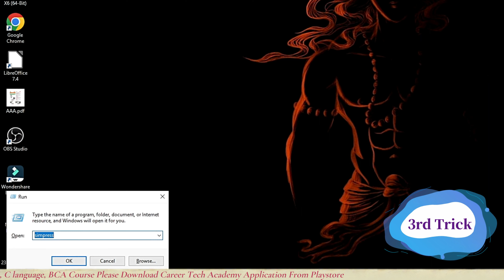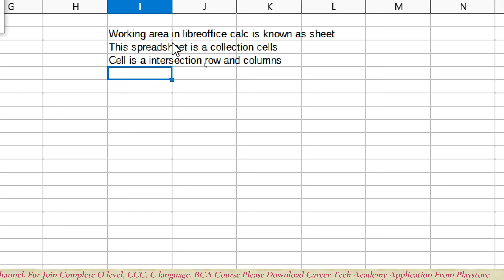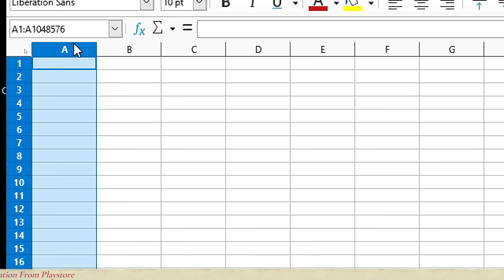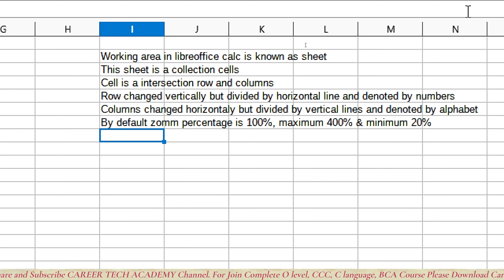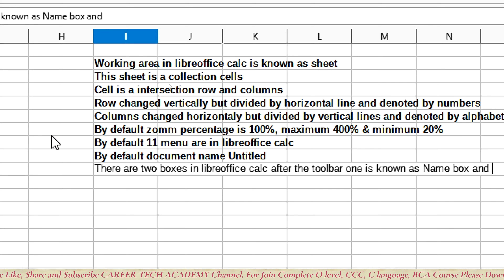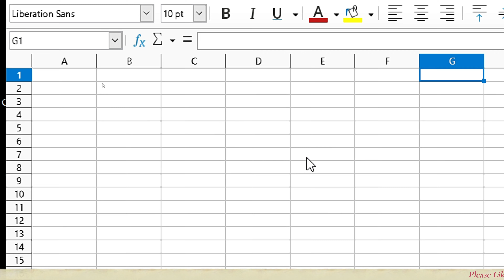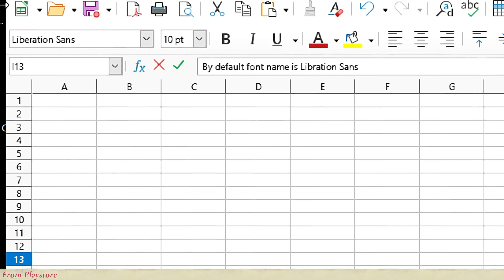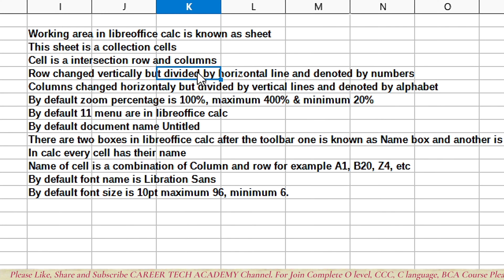LibreOffice | Calc | what is libreoffice | Calc kya hai? Introduction | complete course in Hindi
LibreOffice | Calc | what is libreoffice | Cacl kya hai? Introduction | complete course in Hindi
✎ आप सभी का करियर टेक एकेडेमी  के ऑनलाइन एजुकेशन चैनल में बहुत बहुत स्वागत है| कैरियर टेक एकेडेमी का प्रयास है सभी जरूरतमंद छात्रों को शिक्षा मिल सके | इसी कारण से कैरियर टेक एकेडेमी  O' Level के फ्री क्लासेज ले कर आये है | आप सभी स्टूडेंट्स कैरियर टेक एकेडेमी चैनल को सब्सक्राइब करे , फ्री एप को डाउनलोड करें  ||

✪ लाइव क्लास से रिलेटेड जानकारी के लिए हमारे टेलीग्राम चैनल से जुड़ें

✪  प्रिय छात्रों यदि आप ऑनलाइन कक्षा में प्रवेश लेना चाहते हैं तो आप मोबाइल नंबर के माध्यम से संपर्क कर सकते हैं : 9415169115 | 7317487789

‘O’Level || ‘A’Level || BCA || MCA || PGDCA || MBA || BBA || COPA || DIPLOMA || DCA || ADCA|| TALLY+GST WITH PRIME || JAVA || PHP || DATA STRUCTURES ||
career tech academy
libreoffice ccc
libreoffice impress video
libreoffice ccc exam question 2022
libreoffice ccc exam question 2023
libreoffice writer sslc
libreoffice pdf editing
libreoffice impress animation
libreoffice calc ccc exam question 2023
libreoffice draw drawing
libreoffice question
libreoffice writer ccc exam question 2023
libreoffice calc 8th std
libreoffice calc ccc exam question 2022
libreoffice calc class 8 book back answers
libreoffice calc 8th std practical
libreoffice calc 8th std tamil medium
libreoffice calc
libreoffice calc tutorial
libreoffice calc شرح
libreoffice calc شرح
libreoffice calc como fazer planilha
libreoffice calc 使い方
ccc kya hai
ccc kya hai
ccc kya hai puri jankari 2023
ccc kya hai quick support
ccc kya hai 2023
ccc kya hai in hindi
ccc kya hai puri jankari 2022
cc kya hai
ccc o level kya hai
ccc ka syllabus kya hai
cc kya hai in hindi
cc kya hai train me
ccc ke samkaksh kya hai
ccc course kya hai in hindi
Mail Merge menu in libreoffice
Mail Merge menu in libreoffice writer
Mail Merge menu in libreoffice impress
Mail Merge menu in libreoffice calc